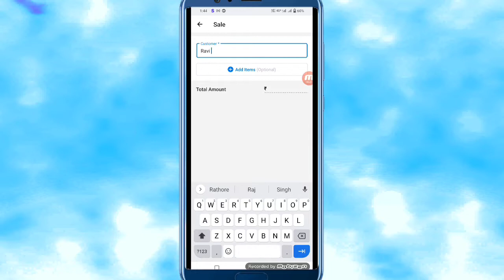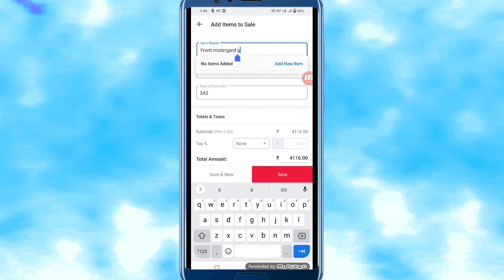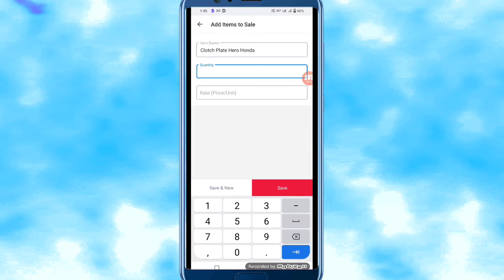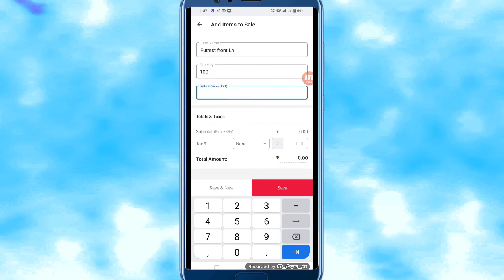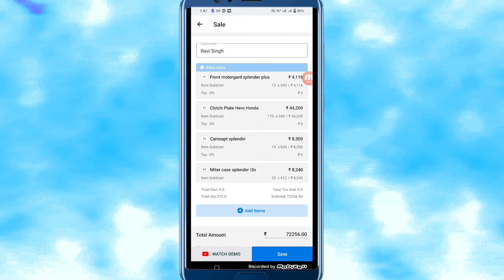Vyapar App kaise use kare, vyapar app se kaise bill banaye, vyapar app me costumer ka bill kaise ban